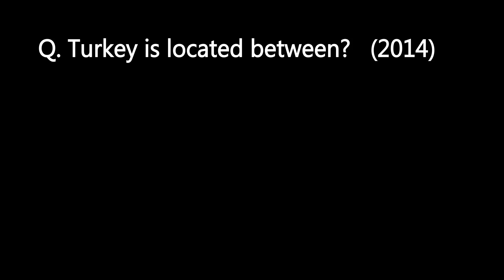New Series : Black Sea | Map Revision with Current Happening | By Sumit Rewri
Russia accused Britain on spreading lies over a warship confrontation in the Black Sea and warned London that it would respond resolutely to any further provocative actions by the British Navy off the coast of Russia-annexed Crimea.
Research: Onlyias Team
Editing and thumbnail: Onlyias Team
0:00 Introduction
0:30 Context
3:00 Black Sea Map